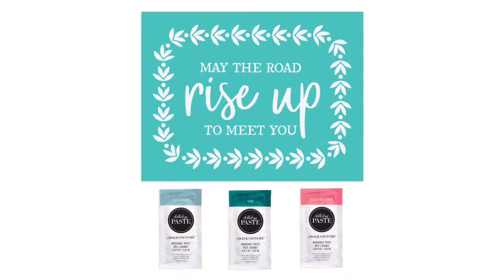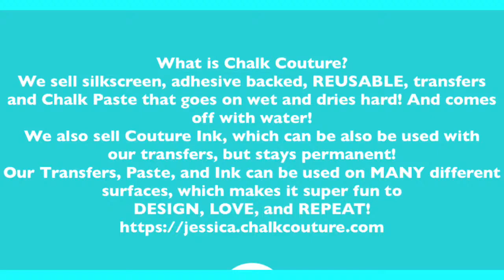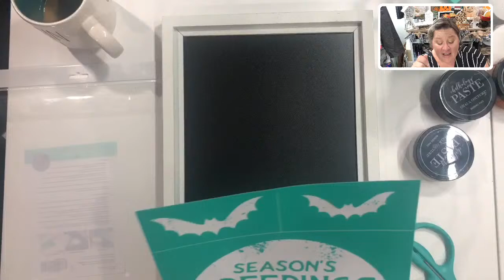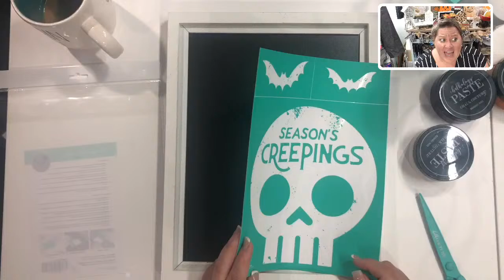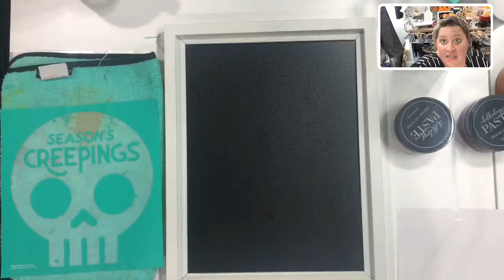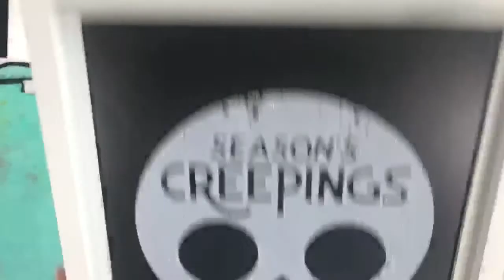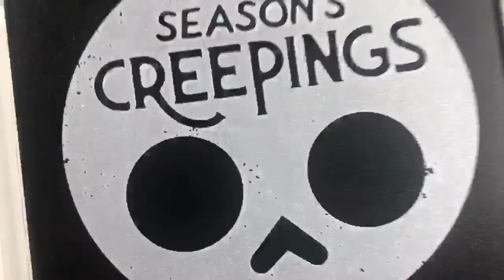Chalk Couture Season's Creepings How To!